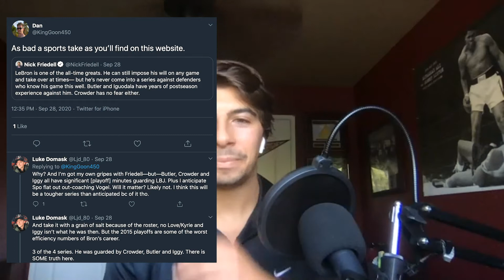S2. E3. Adesanya vs Costa Recap & NBA Finals Preview with Uncle Luke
On this episode of The Bo Templin Show, I kick things off by recapping a great weekend of fights for the UFC. Then Uncle Luke Domask joins the show and we breakdown every dynamic of this NBA Finals matchup between the Lakers and Heat. Enjoy!